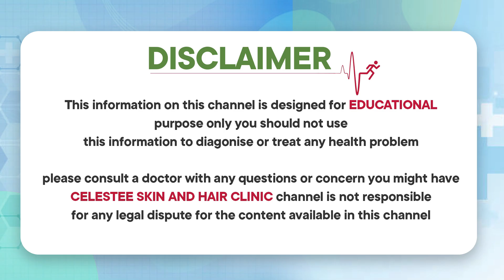లేజర్ ట్రీట్మెంట్ సురక్షితమేనా | Is Laser Treatment Safe for Face | Celestee Skin And Hair Clinic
* Laser Resurfacing,
* Scar Treatment,
* Wart Removal,
*Photofacial,
* Tattoo Removal,
* Sun Spots,
* Age Spots, And Other Pigmented Lesions,
* Leucoderma Treatment,
* Anti Aging Treatment,
* Botox Injections,
* Glycolic Peel.

Visit us @
443/A 55, Road Number 6, Film Nagar, Hyderabad, Telangana 500096

Regards
Celestee Team